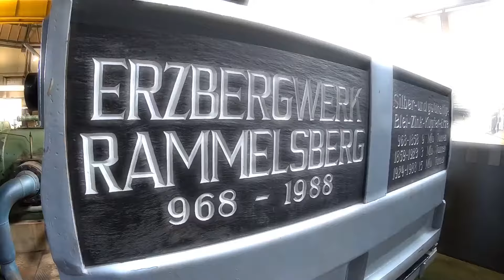Rammelsberg Bergwerk - 100 Meter unter Tage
Rammelsberg Bergwerk - Nikki&Michi auf der Suche nach Erz. 100 Meter unter Tage. Kleine Stippvisite in einem rund 3000 Jahre alten Erzbergwerk. Rammelsberg in Goslar...

Reiseberichte und Travel Vlogs von Nikki&Michi.

Weltreise scheibchenweise. Das ist seit 1997 unser Motto. Wir – das sind Nicole Bralo-Dunker und Michael Dunker. Journalisten aus Hamburg. Und ein reisebegeistertes Ehepaar. Auf unseren Trips und zu Hause meist nur kurz Nikki&Michi genannt. Wir wohnen im Herzen Hamburgs und starten von hier aus unsere Reisen rund um den Planeten. Von unterwegs berichten wir oft live in Wort und Bild und natürlich mit Reisereportagen, Reisevideos und Features auf YouTube. Alles zusammen ergibt unseren ganz persönlichen Mix – Reiseberichte von Nikki&Michi eben.